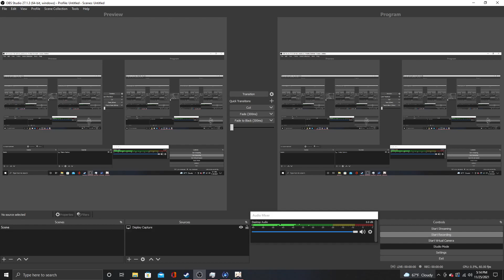Genshin Impact Season 6 Ep.12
Episode 12-"Grinding"

Genshin Impact tells the story of a being from another universe who finds themselves in an unfamiliar world in search of their missing sibling. With recruited allies and mysteries hidden deep within,  we will follow Broward on his quest to reunite with his family.